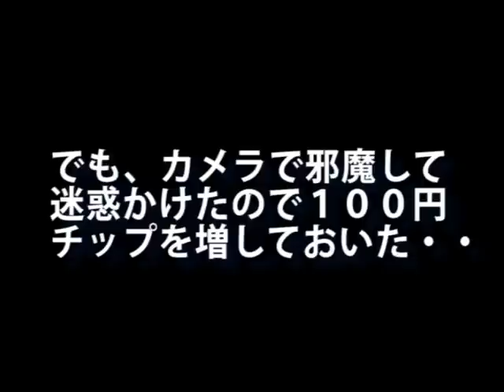メガネレンチからナイフを作る鍛冶屋さん【一本わずか１００円！】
頼めば何でも作ってくれる鍛冶屋さんにメガネレンチを
持ち込んでナイフに作り替えてもらいました。
代金はたったの１００円です。(１本)ちなみに向こうが
用意した素材を使っても同じ値段です。良心的ですね。
(カメラを回して邪魔したのでチップを１００円あげました)

要望を絵にかいて説明すれば様々なものが作れるのですが、
時間があまりなかったし、今回は実験的に依頼したので、
お任せで手っ取り早く作れる形にしてもらいました。

なんとなく電工ナイフっぽい形をしているので電気工作で
使うつもりです。

今回のメガネレンチは中華製のナマクラなので、刃の鋭利さは
スプリングに負けます。日本の中古の工具があれば良いものが
出来るでしょう。
日本のトラックのスプリングで作った工具は切れ味も音も良い
感じです。
フィリピンには昭和中期のトラックのスプリングがゴロゴロ
していて、当方で使っている農業機材の多くはそれで作った
ものです。

8:35から果物の試し切りです。
■関連動画■
トラックのスプリングからナイフを作る鍛冶屋さん【フィリピン】